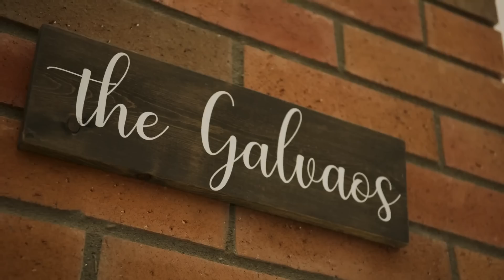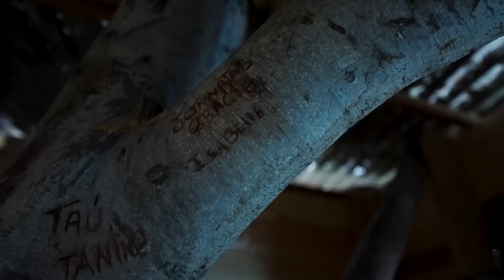Andre Galvao Prepares To Defend His Title | 2022 ADCC Vlog | Ep. 4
Get an inside look at Andre Galvao's ADCC training camp as he prepares to compete for his 7th ADCC title against Gordon Ryan!